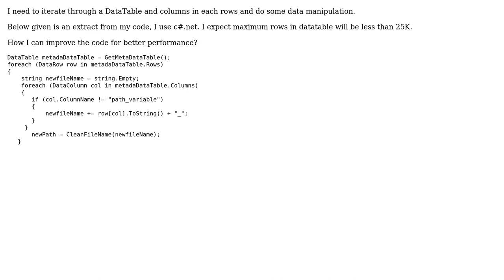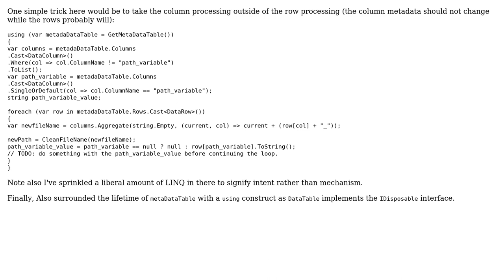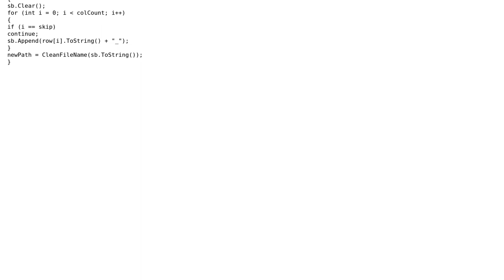Code Review: Constructing file paths for each row of a datatable in C# (2 Solutions!!)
Code Review: Constructing file paths for each row of a datatable in C#

With thanks & praise to God, and with thanks to the many people who have made this project possible! | Content (except music & images) licensed under CC BY-SA | Music | Images & others | With thanks to user paparazzo user Jesse C. Slicer user blue user 200_success and the Stack Exchange Network Trademarks are property of their respective owners. You are responsible for your own actions.